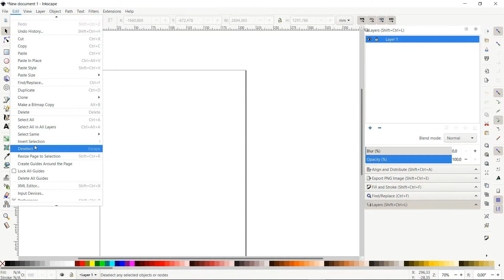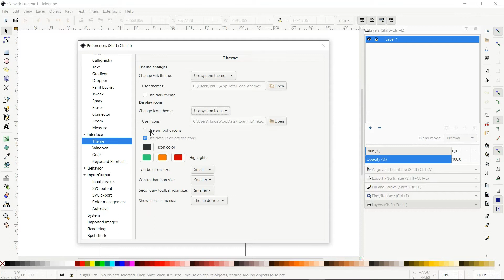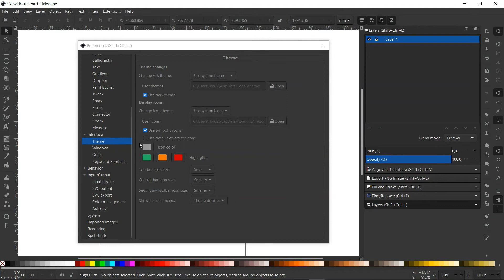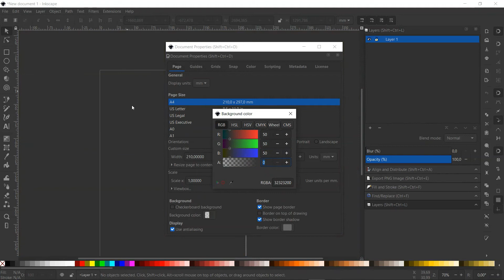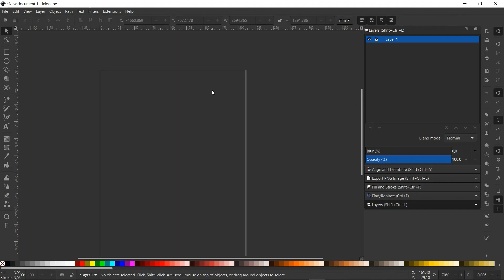Cara Mengganti Tema Inkscape 1.0 Menjadi Dark Theme di windows 10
Bosan dengan tampilan warna putih? Kalian bisa mengubah tampilan inkscape dengan berbagai tema pilihan yang ada diantaranya dark theme, selain itu kalian juga bisa mengubah ikon & warnanya sesuai preferensi kalian masing-masing. Semoga bermanfaat...